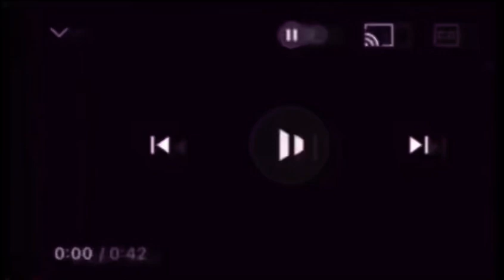329 Shuric scans with are slides V5